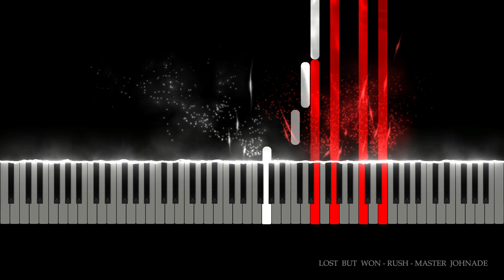RUSH - Lost but Won [Piano Cover/Tutorial] MASTER JOHNADE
Rush is the soundtrack to the film of the same name, released on September 10, 2013. The soundtrack features a musical score composed by Hans Zimmer, plus five classic rock songs by Dave Edmunds, Steve Winwood, Mud, Thin Lizzy, and David Bowie. The Piano Arrangement is by Patrik Pietschmann.